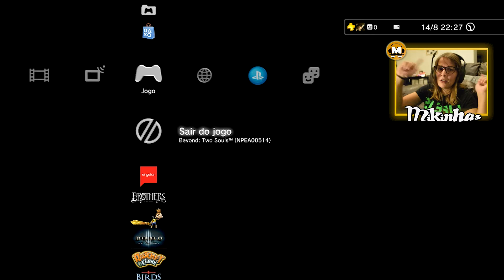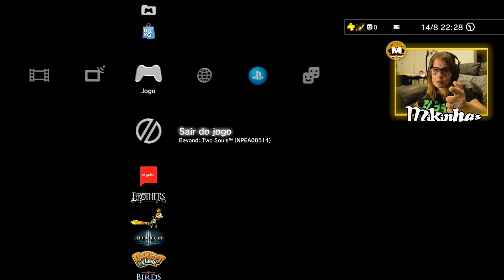Special Misson!! [Beyond Two Souls #14]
_Canal de Videojogos e Travel Vlogs

Sobre o Jogo:

"From the makers of the award-winning Heavy Rain comes a unique, psychological action thriller. Featuring a brand-new game engine, a compelling, original story, and a top-notch Hollywood cast; Beyond: Two Souls offers a sophisticated, technologically advanced, immersive gaming experience on PlayStation 3. Live the remarkable life of Jodie Holmes, a young woman who possesses supernatural powers through a psychic link to an invisible entity. Experience the most striking moments of Jodie's life as your actions and decisions determine her fate. As she traverses the globe, Jodie will face incredible challenges against a backdrop of emotionally-charged events never before seen in a video game."

Video Source: PlayStation

Comunidade GN:

✦ Gaming Novato Public TS3: Ts.gamingnovato.pt
✦ Gaming Novato YouTubers: ts.gamingnovato.pt:9090
✦ App: Tapatalk